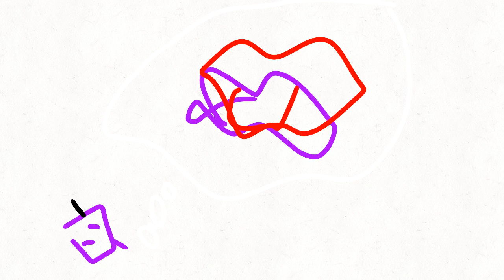After Baby Zaporum's dream...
...Baby Zaporum woke up.